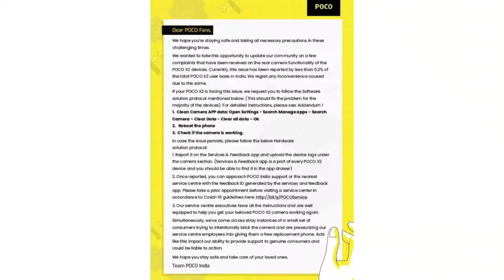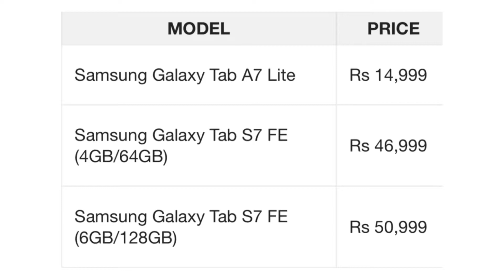Kananda TechNews 80: Pubg Latest News, Poco X2 Free Camera Replacement, Realme GT 5G, Apple Watch,